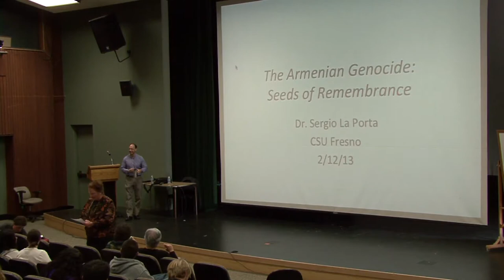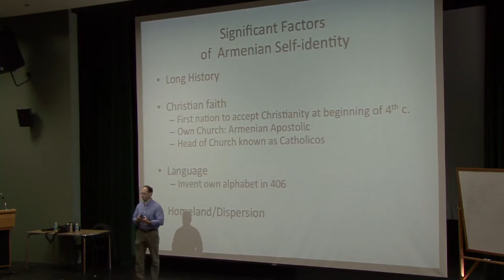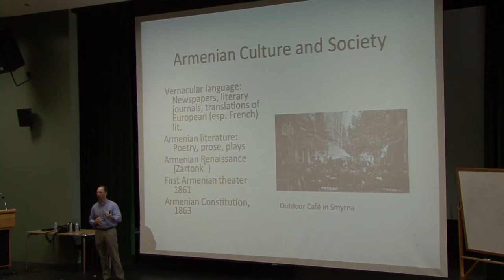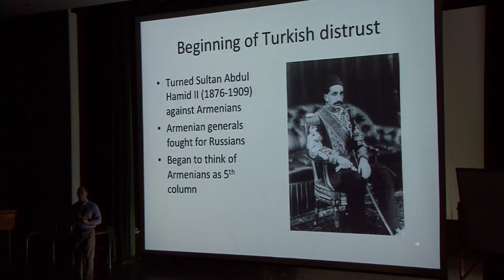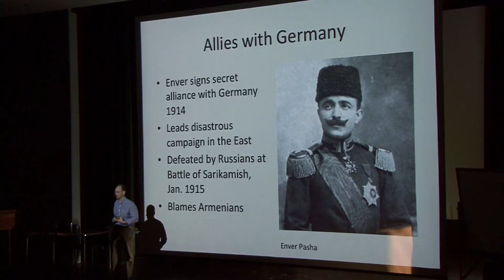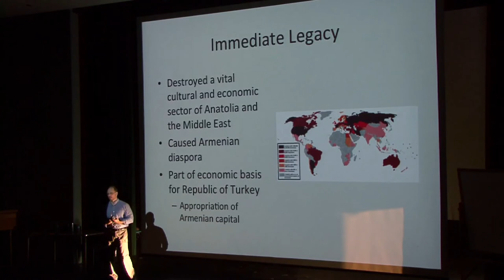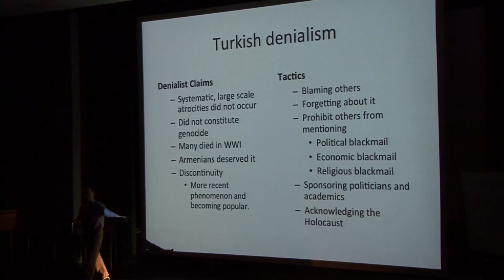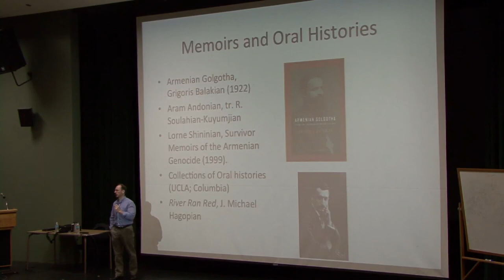2013 Holocaust and Genocide Lecture Series - February 12, 2013 - Sergio LaPorta, Ph.D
30th Annual Sonoma State University 2013 Holocaust and Genocide Lecture Series  January 15-May 7, 2013 / Tuesdays 4:00 PM-5:40 PM Warren Auditorium (Ives Hall) SSU Students: SOCI 305, Perspectives on the Holocaust and Genocide counts as upper-division General Education credit under GE category D5,  and towards the B.A. Degree in CCJ, English, Global Studies, History, Liberal Arts,Nursing, Philosophy, Political Science, Psychology, Sociology, and the Hutchins School of Liberal Studies.

February 12: THE ARMENIAN GENOCIDE Sergio LaPorta, Ph.D., CSU Fresno Armenian Studies Program Armenian Genocide Memorial Lecture